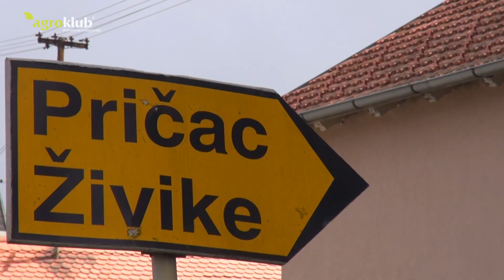Kako uzgojiti gliste za poljoprivredu i ribolov te čime ih i koliko često hraniti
OPG Drozdek proizvodi kalifornijske gliste i glistal, organsko gnojivo koje se koristi u sjetvi i prihrani povrtnih kultura, vinove loze, maslina, ukrasnog bilja i cvijeća.
Za vlastite potrebe dovoljno je mini leglo glista staviti u prostor od jednog kvadratnog metra, a one će probaviti štetne gljivice i bakterije, te neutralizirati PH vrijednost tla. Gliste  stavite u podlogu i nakon tjedan do dva, kad nasele podlogu, gliste krenu s preradom podloge. Onda se dodaje hrana i kada  glista dođe do vrha doda se hrana pet do deset centimetara, kompostirana bio masa ili stajnjak. Drozdekovi koriste onu od konja i kompostiraju biljne ostatke poput starog sijena, slame i slično.

Ovisno o veličini legla i masi kojom se hrane, gliste se hrane svakih pet do šest dana ili tjedan, a ako sporije jedu onda ih se hrani svakih 15 do 20 dana. Od hrane koju dobije, glista gotovo polovicu izbacuje u obliku malih kuglica – glistala, koji sadržava dvostruko više organske tvari od stajskog gnoja.

Tijekom cijele godine gliste prerađuju kuhinjski otpad, među kojim jako vole talog kave i po potrebi se dohranjuju stajem. Potom se na proljeće makne gornji sloj s glistama, izvadi sloj ispod i dohrani vrt, a gliste se vrati na isto mjesto gdje ponovo počinje ciklus.